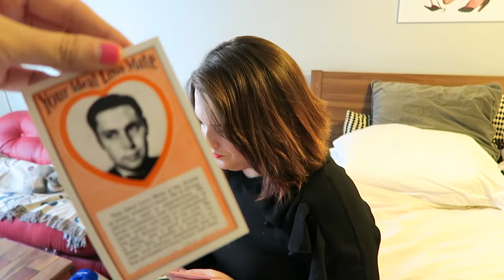Happy Birthday, Hilary! Weekend Vlog | Gillian At Home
Hilary's birthday falls on Valentine's Day, so we celebrated by seeing Fifty Shades of Grey, feasting on carbs with family, and going to the Lakeview for drinks with friends - including Kim, who came into town!